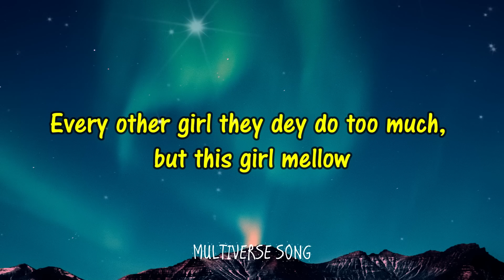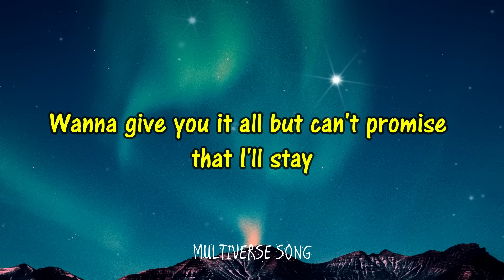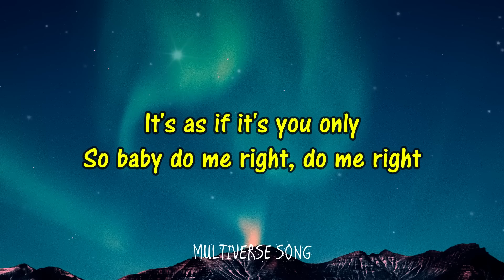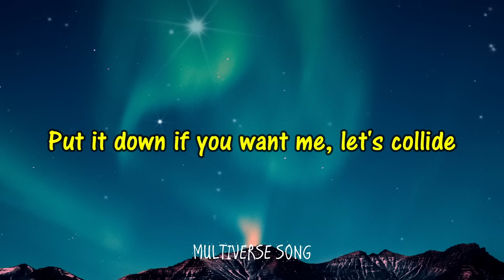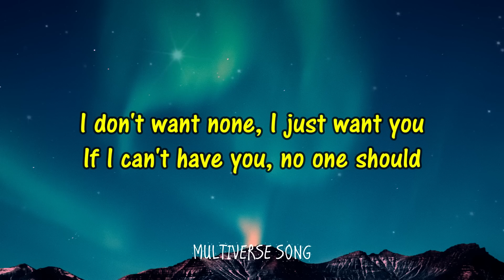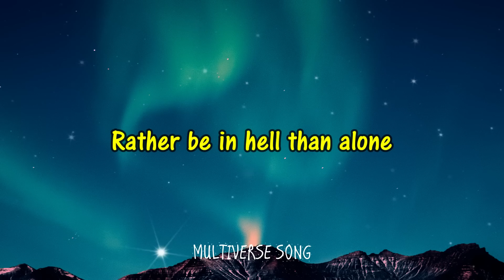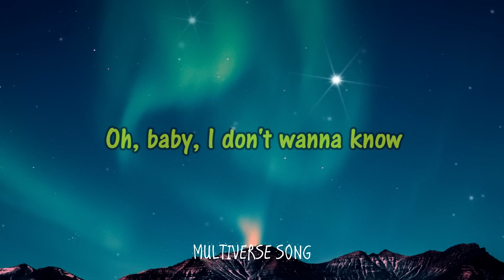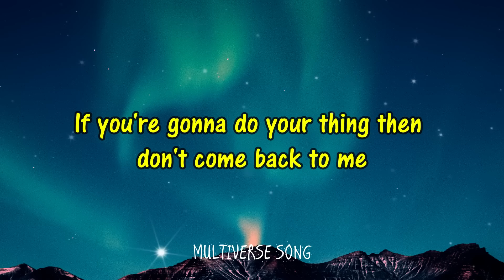Calm Down - Rema, Selena Gomez (Mix Lyrics) Justin Skye, SZA, Metro Boomin, The Weeknd, 21 Savage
🎵 Calm Down - Rema, Selena Gomez
🎵 Collide - Justine Skye
🎵 Kill Bill - SZA
🎵 Creepin' - Metro Boomin, The Weeknd, 21 Savage
& Turn on the bell so you don't miss the new updates
👋 Enjooy Guys ! Thanks u